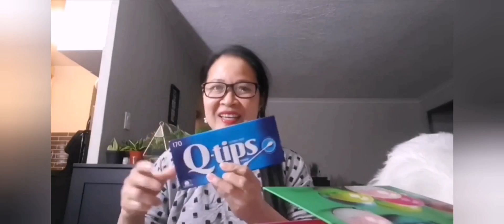ROBOT BECOMES FIRST CEO AND CITIZEN IN SAUDI-SURELY THERE'S MORE COMING BY 2030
ROBOT POPULATION SA 2030???